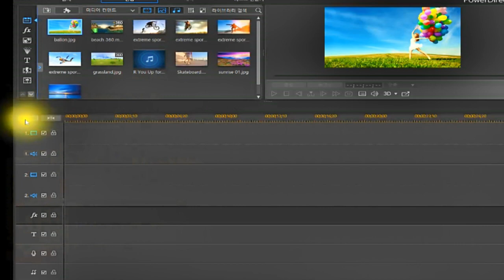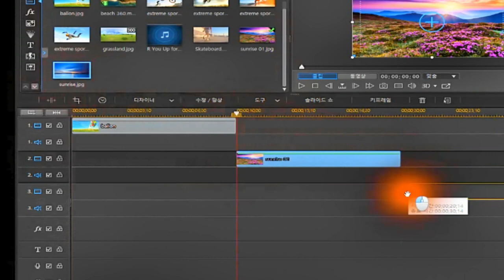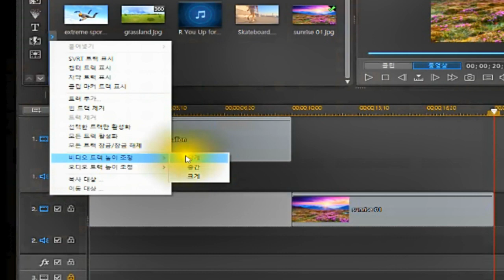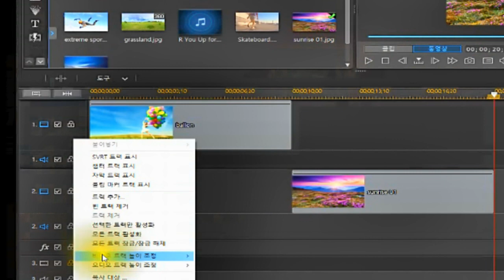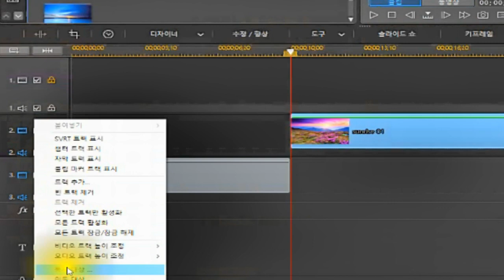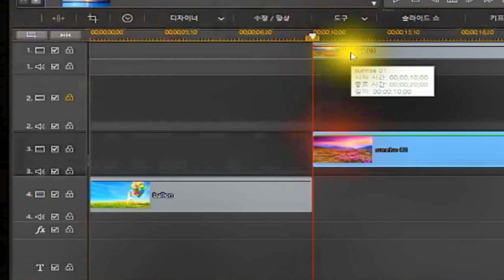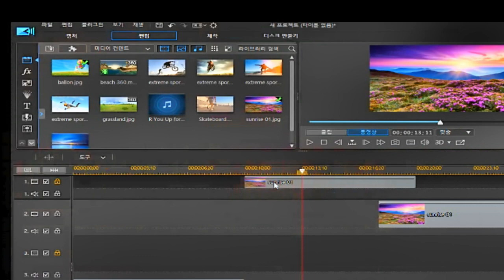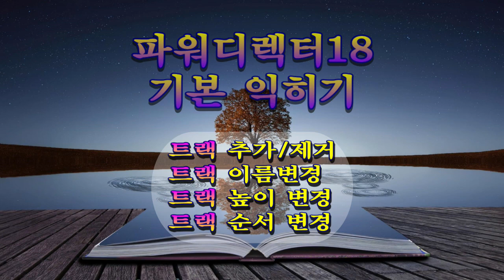트랙 추가/제거/이름변경/높이변경/순서변경/파워디렉터 기본 익히기(강좌)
*트랙 추가/제거/이름변경/높이변경/순서변경